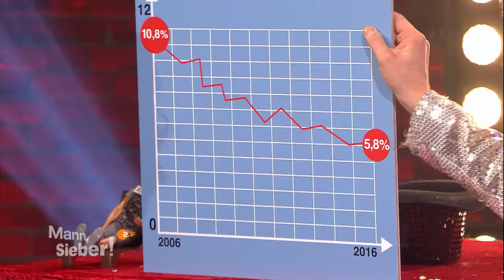Mann, Sieber! - Phantastische Arbeitslosenzahlen und wie man sie zaubert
Ausschnitt aus der ZDF Kabarettshow "Mann, Sieber!" vom 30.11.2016.